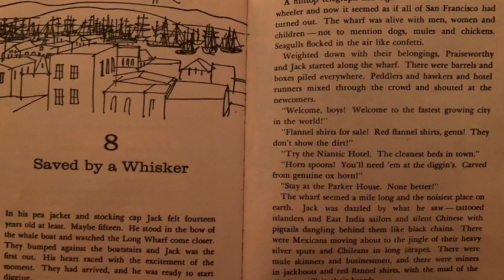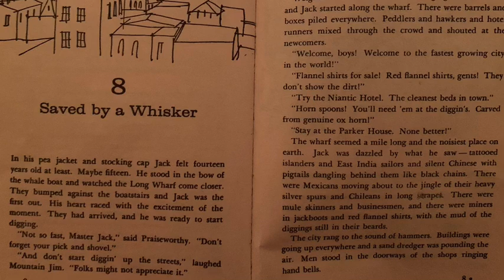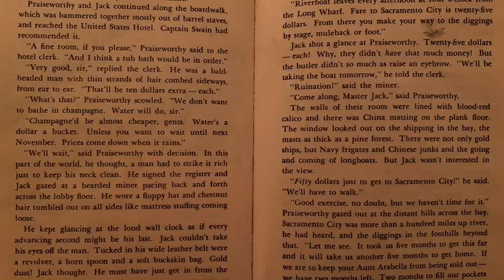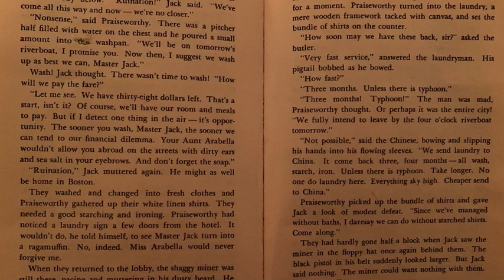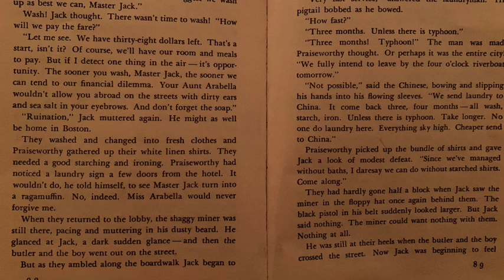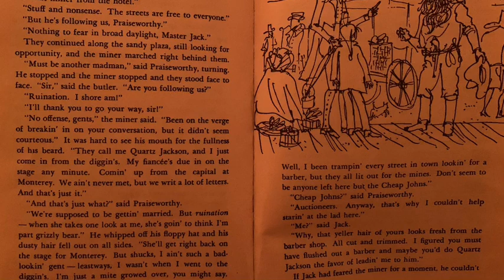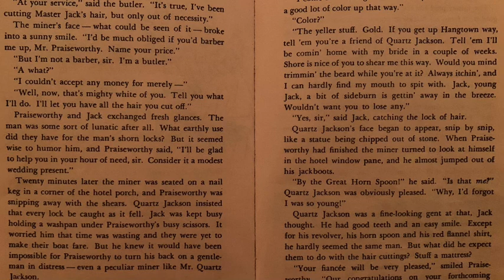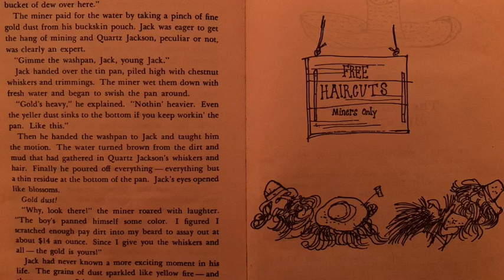BY THE GREAT HORN SPOON CH 8